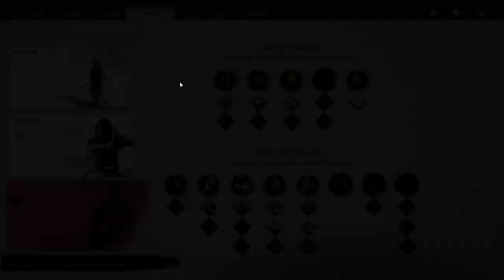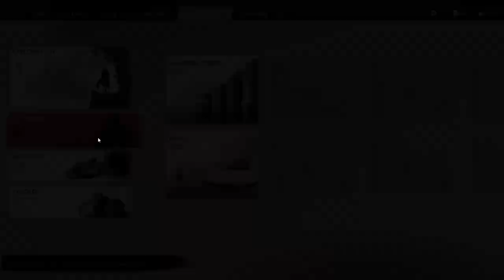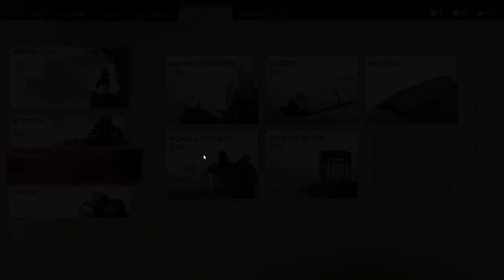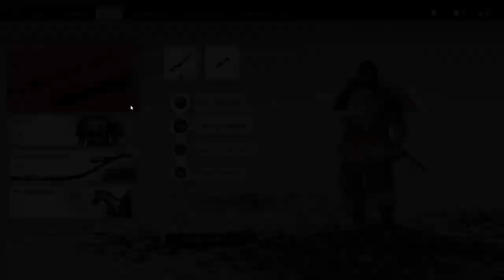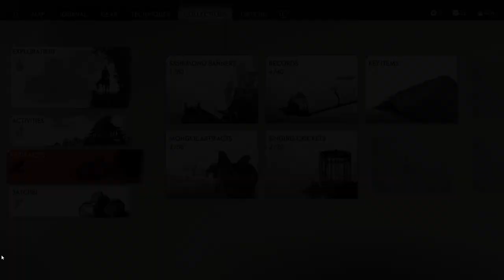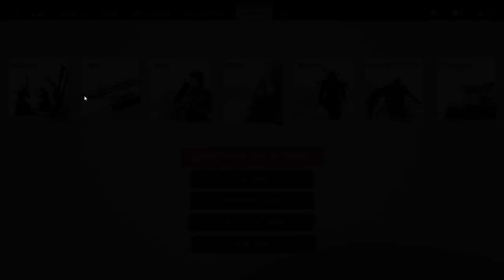Ghost of Tsushima 4. A Samurai behind you is worth two in the bush. Er.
Taking a break from streaming and recording some shorter episodes, largely as I can remember the control scheme. :)